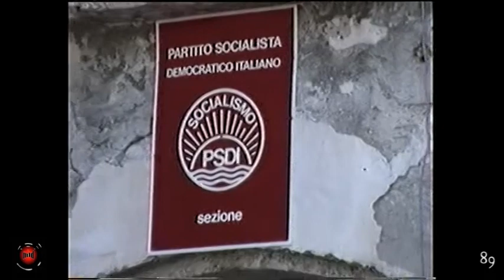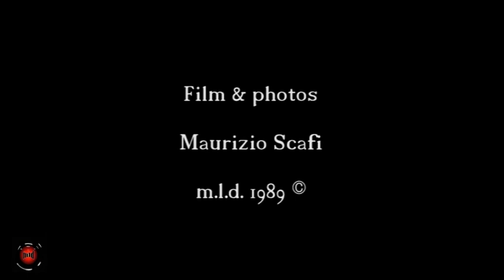Maurizio Scafi " Santopadre (FR) 1989"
Film Santopadre   Pâques et été 1989